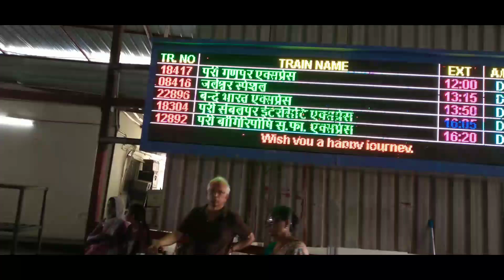হোটেল 🏩 দেখা ,ও পরের দিন সকাল এ জগন্নাথ দর্শন ।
Comments ..👍
Spread love ...
Spread happiness. 👌

Comments ..👍
Spread love ...
Spread happiness. 👌

Show some love by liking 👍 sharing, and commenting on my videos.